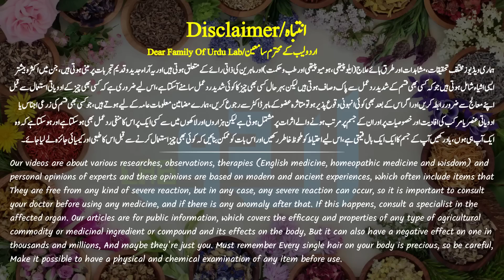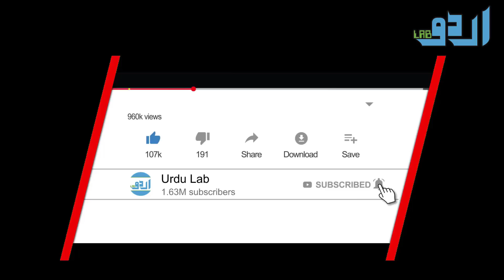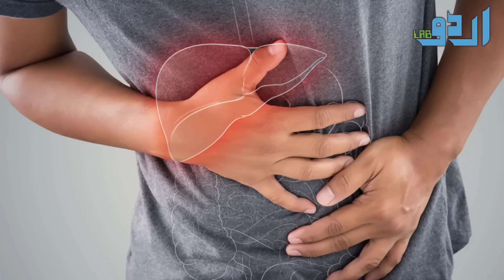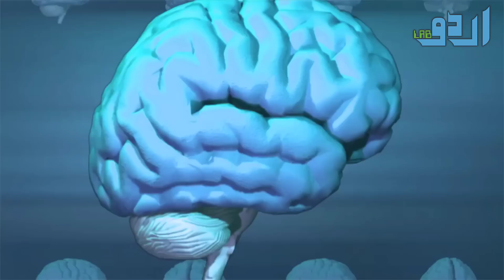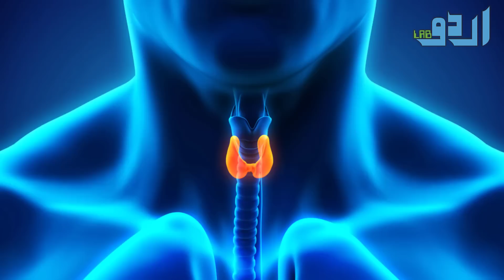Green Chili (Hari Mirch) Benefits For Diabetes, Weight Loss, Eyes And Heart Health Urdu Hindi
Or